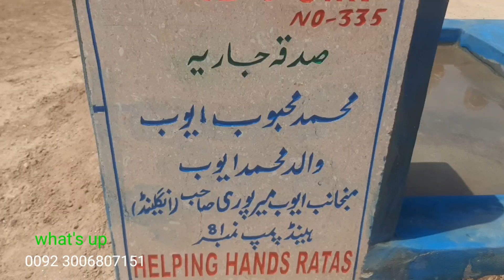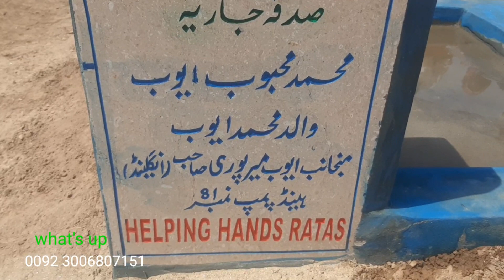water crisis in cholistan desert |hand pump in cholistan desert |water problems in cholistan |rohi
चैनल का मकसद उन लोगों तक पहुंचना है जो आपने दान किया है जो लोग दान, ज़कात और मदद के हकदार हैं खासकर चोलिस्तान रेगिस्तान के लोग जो बस्तियों से बहुत दूर रहते हैं is chainal ka makasad un logon tak pahunchana hai jo aapane daan kiya hai jo log daan, zakaat aur madad ke hakadaar hain khaasakar cholistaan registaan ke log jo bastiyon se bahut door rahate hain|water crisis in cholistan desert |hand pump in cholistan desert |water problems in cholistan |rohi|water crisis in cholistan desert |hand pump in cholistan desert |water problems in cholistan |rohi|